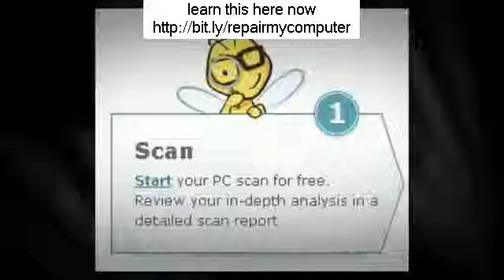computer repair Saint-Hyacinthe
Looking for computer repair Saint-Hyacinthe?
..What Is Remote Computer Repair?
 If you enjoy TV or pay attention to the radio, you probably heard of a popular remote access program called GoToMyPC that enables you to remotely access and control your PC from anywhere in the world over the internet, just as if you were still sitting in front of your PC at your home or office. Obviously there are various brands of remote access software out there, but I needed you to understand the idea of remote access so you can see the power behind the business of remote computer repair.
 Whatever a service technician can do with control of your mouse and keyboard sitting in front of your computer, can also be done remotely over the internet. This includes downloading and installing any programs needed to repair your Windows installation, such as for virus and spyware removal. However, a lot of computer users in general have never considered "remote" computer services for their computer repair and maintenance needs. They are just accustomed to whipping out the Yellow Pages to find a local service technician who can do house calls, or to carry it in to a local computer repair shop. While you might be internet savvy and use Google to find a few telephone number to call around for the best deal, the exact same idea still applies - my place or yours.
 As long as you still have internet access, remote computer repair is the most practical way for you to get PC assistance when you need it the most. Remote computer repair also saves money on gas and time so it is also the "greenest" choice offered for your computer repair needs.
 Initiating Remote Repair
 There are several U.S. based, remote computer repair companies with English speaking, accredited service technician's to select from. When you have made your choice, you normally initiate the remote computer repair service from their website by downloading and installing their remote access software. You will then need to make a quick online purchase for the service you are requesting, such as for a one-time repair or a recurring regular monthly payment for an unrestricted amount of repairs, normally for a minimum 1 year contract. The costs vary from company to company, but it is quite cost effective and probably much less than your pay for your mobile phone.
 Then you arrange the repair, normally right away, and grant the company momentary access to your computer using the software they had you install. It is quite safe, and when the work is complete, they can not access your computer up until you grant them access again.
 Benefits
 About 98% of problems can be repaired remotely.
 You don't have to disconnect your computer repair Saint-Hyacinthe to take it to a shop.
 You can observe the repair and enjoy everything that is going on.
 Unlike having a problem or question about your computer after bringing it home from a shop, and now you are on your own, with remote computer repair, the service technician is right there with you, on your screen as it were to direct you.
 Some clients do not feel comfortable with a complete stranger in their house, or do not wish to leave their computer at a shop. With remote repair, the service technicians do not have to make a service call to your home or office since they can do a lot of everything online!
 No need to arrange any service calls or wait for a service technician to show up late.
 Most remote computer repair services are get 24/7/365. If you sign up for an unrestricted repair bundle, you will probably use the service at the first hint of difficulty rather than putting it off up until the problem becomes worse, preventing expensive repairs and downtime. variable
 Even so, a lot of computer users in general have never considered "remote" computer services for their computer repair and maintenance needs. They are just accustomed to whipping out the Yellow Pages to find a local service technician who can do